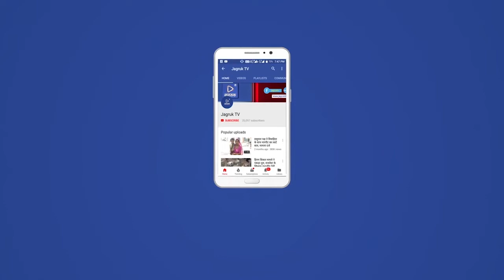बाबा साहेब की 131वीं जन्म जंयती के उपलक्ष में भीम बुद्ध विहार में सामाजिक चेतना सम्मेलन हुआ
संविधान निर्माता बाबा साहेब भीमराव अंबेडकर की 131वीं जन्म जंयती के उपलक्ष में शहर के हाऊसिंग बाेर्ड के समीप सिंह प्रस्थ तालाब स्थित भीम बुद्ध विहार में सामाजिक चेतना सम्मेलन मुख्य अतिथि अाईजीपी जयपुर किशन सहाय, उद्घाटक प्रज्ञानंद थेराे, डाॅ. िसद्धार्थ वर्धन व विशिष्ट अतिथि पूर्व प्रधान व जिला परिषद सदस्य हरिशंकर मेवाड़ा, गजाराम भारती व प्रसिद्ध लेखिका कुसुम मेघवाल के सानिध्य में अायाेजित हुअा। समाराेह का शुभारंभ अतिथियाें द्वारा विहार अध्यक्ष हजारीमल की अध्यक्षता में गाैतम बुद्ध व बाबा साहेब की तस्वीर पर पुष्पांजलि अर्पित कर किया गया।  समाराेह मंे प्रबुद्ध वक्ताअाें ने बच्चाें काे उच्च शिक्षा िदलाने के साथ देश िवकास के लिए एक समाज का संदेश िदया। सम्मेलन में मुख्य अतिथि अाईजी सहाय ने मानवतावादी विश्व समाज के लिए अंधविश्वास मुक्त, वैज्ञानिक दृष्टिकाेण, परंपरागत, धर्मविहीन, जातिविहीन, नस्लभेद मुक्त, साहसी, शिक्षित, स्वस्थ व उच्च नैतिक मूल्याें वाले मानवतावादी विश्व समाज का िनर्माण करने संबंधित विस्तृत जानकारी देकर उपस्थित जन काे जागरूक किया। इस दाैरान अंधविश्वास व जादू-टाेने कर लुटने वाले लाेगाें से सचेत रहने के लिए प्रायाेगिक गतिविधियां बताकर लाेगाें काे िवज्ञान की अाेर अग्रसर करने के लिए जागरूक किया। पूर्व प्रधान हरिशंकर मेवाड़ा ने कहा कि हर इंसान काे अच्छे कर्म करने चाहिए। माता िपता का कर्म बच्चाें काे उच्च शिक्षा िदलाना ताे बच्चाें का कर्म पढाई कर माता पिता का नाम राेशन करना है। उन्हांेने जय भीम के बारे में बताया कि इसका मतलब समाज मंे समानता व जागरूकता लाना है। अंधविश्वास काे मिटाकर िवज्ञान की अाेर बढना है। मानषी परमार ने महिलाओं की देश के िवकास मंे अहम भूमिका पर प्रकाश डाला। उन्हांेने बाबा साहेब के साहित्यों का अध्ययन कर उनके पद् िचन्ह्ाें पर चलने का अाह्वान किया। छाेटे बच्चें मानव परिहार ने अपने अाैजस्वी भाषण में कहा कि जाे िशक्षा रूपी शेरनी का दूध पियेगा वाे दहाडेगा। अपने बच्चाें काे उच्च शिक्षा िदलाए। बाबा साहेब की विचारधारा काे जीवन मंे उतारने का संदेश िदया। समाराेह काे नेतरा सरपंच छगन साेलंकी, समेत अन्य वक्ताअाें ने भी संबाेधित करते हुए मानवतावादी िवश्व समाज के िनर्माण की बात कहीं। मंच संचालन ललित बाैद्ध ने किया। समाराेह में खीमाराम परमार, अधिवक्ता राजेन्द्र परिहार, जाेगाराम राठाैड़, सुरेन्द्र साेयल, चतराराम नेतरा, गाेगरा सरपंच भंवरलाल मेघवाल, रूपाराम िहंडाेनिया, वागाराम परमार, रवि चाैहान, रमेश परिहार, मेघसुर्य गाैतम, देवाराम फतापुरा समेत कार्यकारिणी सदस्याें का सहयाेग रहा।